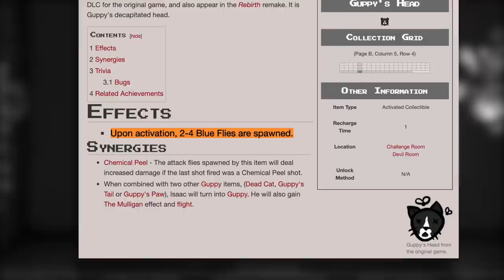Binding of Isaac co-op is the most toxic experience ever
Get FF7R and the new DLC on PS5 (ITS EPIC 100% Nogla approved)

In today's video, Fyrus and I got into a bit of a heated exchange while playing Binding of Isaac. Some games I guess you shouldn't play co-op in @Fyrus